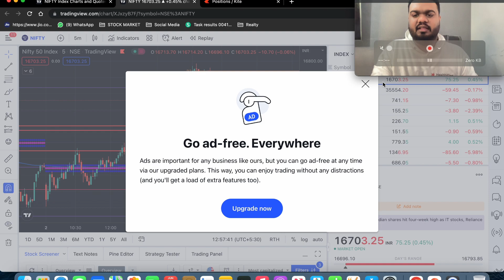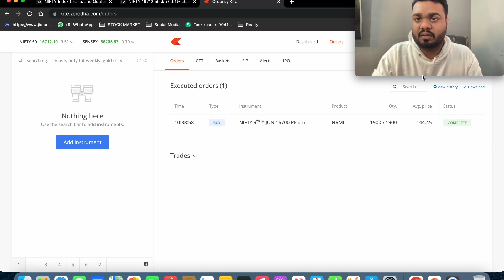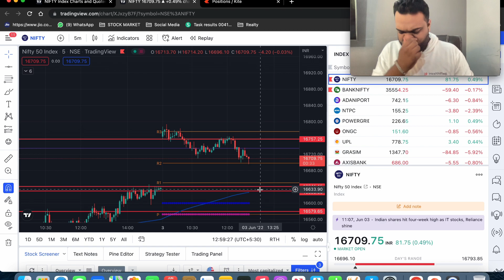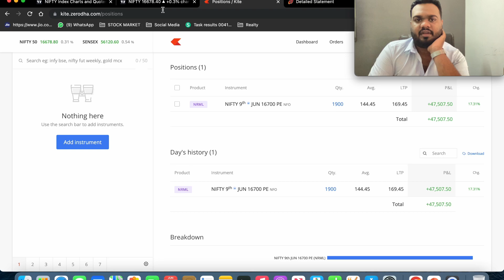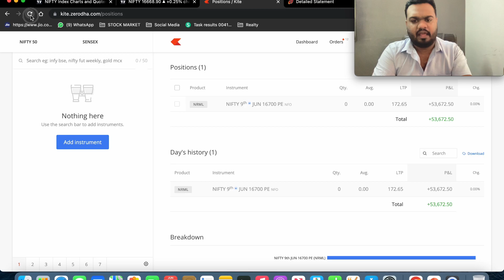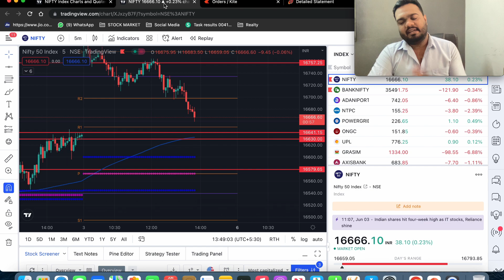Gap Trading Strategy വഴി ഇനി ആർക്കും നിസ്സാരമായി Options Trade ചെയ്തു പൈസ ഉണ്ടാക്കാം| J.M Bilal